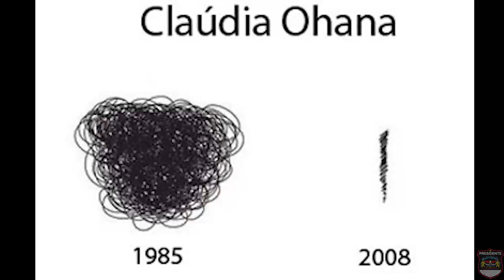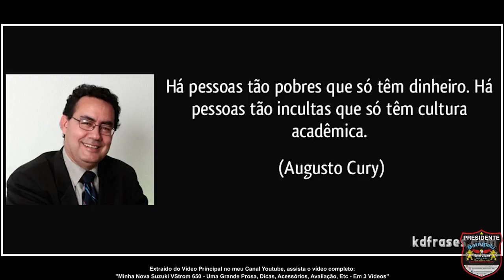FanBoy, a Síndrome de um Hater Sofredor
FanBoy, a Síndrome de um Sofredor
Qualéééé, bora rodar, bora viver rssss

NÃO ESQUEÇAM DE DAR UM LIKE AEEE, Segue aí também ok!
Abração friendsss

MotoDicas do Presi - FanBoy, a Síndrome de um Sofredor